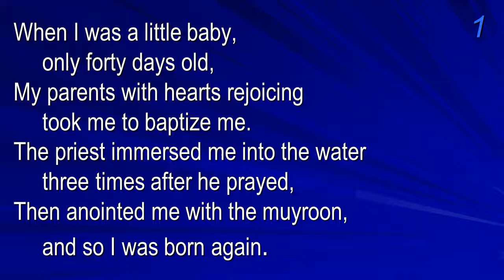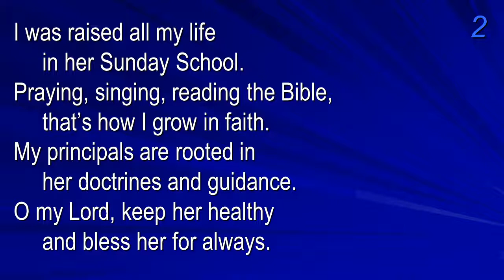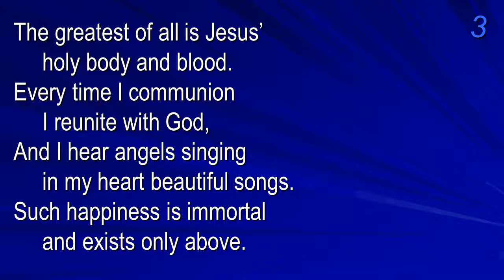My Coptic Church (English) accompaniment only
Here is a presentation with accompaniment so you can sing the Coptic Christian song "My Coptic Church."
This English adaptation is by Mary Fass.